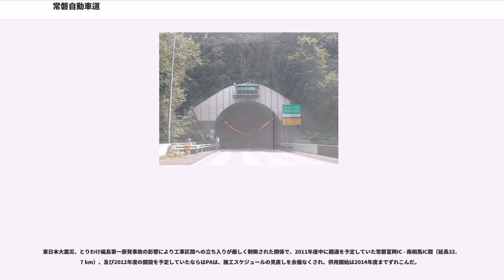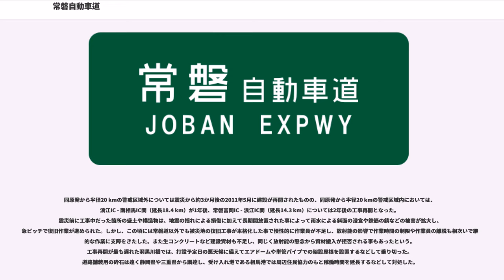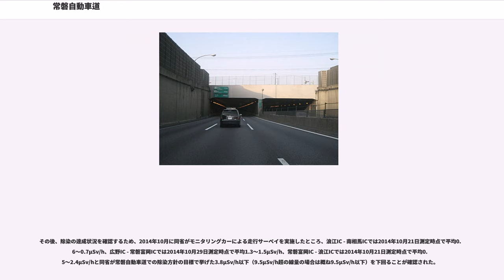常磐自動車道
常磐自動車道（じょうばんじどうしゃどう、JOBAN EXPRESSWAY）は、埼玉県三郷市の三郷ジャンクション (JCT) から、千葉県、茨城県、福島県を経由し宮城県亘理町の亘理インターチェンジ (IC) に至る高速道路（高速自動車国道）である。略称は常磐道（じょうばんどう、JOBAN EXPWY）。高速道路ナンバリングによる路線番号は仙台東部道路、仙台北部道路と三陸自動車道の仙台港北IC - 利府JCT間とともに「E6」が割り振られている。

国土開発幹線自動車道の常磐自動車道は、以下のとおりとされている。
高速自動車国道の常磐自動車道は、以下のとおりとされている。
東北縦貫自動車道（東北自動車道）と結ばれ、北東国土軸の強化を目的としている。

東京都練馬区 - 埼玉県川口市の区間について東北縦貫自動車道と、東京都練馬区 - 埼玉県三郷市の区間について東関東自動車道と、宮城県富谷市 - 仙台市の区間について東北縦貫自動車道と重複している。

三郷市以西の区間については、1994年までに東京外環自動車道として開通している。

常磐自動車道の当初の終点は、いわき市とされていたが、1987年の国土開発幹線自動車道建設法改正により、仙台市まで延伸された。いわき中央IC - 亘理ICを高速自動車国道で整備、亘理IC - 富谷JCTは仙台東部道路、仙台北部道路を常磐自動車道に並行する一般国道自動車専用道路として供用することとなった。なお、全区間で国道6号やJR常磐線と並行している。

常磐自動車道の全線開通は2015年3月1日で、経緯は#東日本大震災、東京電力福島第一原子力発電所事故の影響を参照。
東京 - 仙台間で東北自動車道のバイパス路線としても機能する。特に冬季（国道6号）沿線（浜通り）は、東北自動車道沿線（福島県福島市、郡山市などの中通り）と比較して降雪量が少ないため、東北自動車道が降雪時の代替路として利用可能である。更に、2010年3月に仙台北部道路が富谷JCT経由で東北自動車道と直結されたことで仙台都市圏自動車専用道路ネットワークが完成しており、当路線全線開通後は仙台以北からいわき・水戸方面へのアクセスが飛躍的に改善された。

本稿では、東日本高速道路（NEXCO東日本）が管理している高速自動車国道の道路名および事業名としての常磐自動車道について述べる。

常磐自動車道は、起点側の三郷ICより先に柏IC以北について工事が進められた。これは、柏市や流山市で住宅密集地を通過するため、道路建設に対する住民反対が強かった為である。
1981年（昭和56年）4月に柏IC - 谷田部ICの初開通を皮切りに、順次開通区間が延伸された。1984年までに柏IC - 那珂IC間がすでに開通していたが、国際科学技術博覧会（科学万博-つくば '85）の開催を控え、柏IC - 千代田石岡IC間を6車線化。三郷IC - 柏IC間については、千葉県の後押しもあり日本道路公団がこの区間を半地下化することで住民を説得し1985年（昭和60年）1月24日の開通にこぎつけた。この日、首都高速6号線の小菅IC - 三郷IC間を延伸同時開通したことにより常磐自動車道と首都高速が初めて直結され、供用開始前日の23日に、開通を祝って三郷料金所と首都高速八潮料金所で開通式が盛大に執り行われた。
科学万博開催の1985年は、突貫工事で那珂IC - 日立南IC、難所とされた日立南太田IC - 日立北IC間と立て続けに開通し、特に日立南太田IC - 日立北IC間は、上下合わせて連続する26本のトンネルと34本の橋梁によって結ばれた。
1988年（昭和63年）3月24日に、当初予定されたいわき中央ICまで全線開通した。その後、流入交通量は年々増え続け、1987年（昭和62年）は3000万台だったが1990年（平成2年）には1.5倍以上にあたる4850万台まで伸びた。実際に使い始めてみると、流山市と日立市地元からのインターチェンジ設置要望の高まりを受けて、地元自治体の負担でICを設置できる開発インターチェンジ制度が始まり、流山ICと日立中央ICがそれぞれ追加された。

第四次全国総合開発計画が1987年（昭和62年）6月30日に閣議決定され、多極分散型国土形成のための交通ネットワークとして、高規格幹線道路網1万4千kmの整備が位置づけられると、1991年（平成3年）12月に開かれた国土開発幹線自動車道建設審議会（国幹審）で...